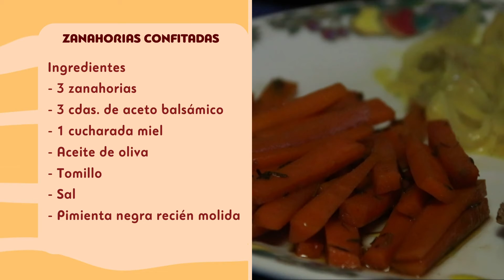Construyendo Sabores - Programa 41 - Bloque 2